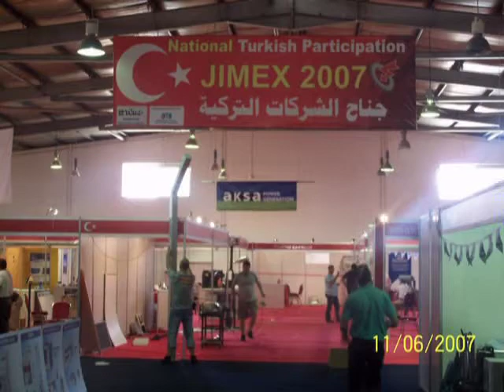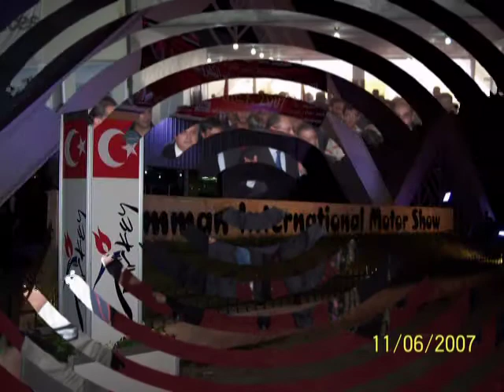JIMEX 2007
JIMEX 2007 FAIR